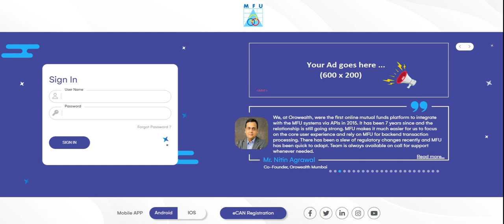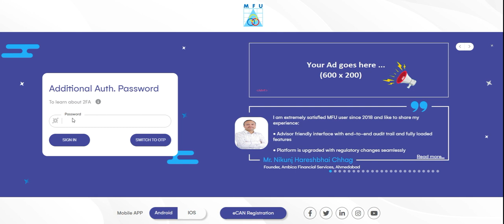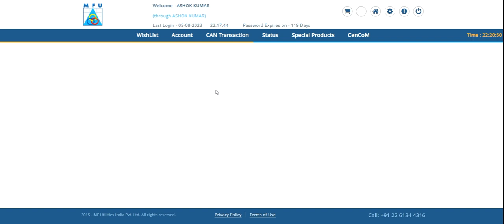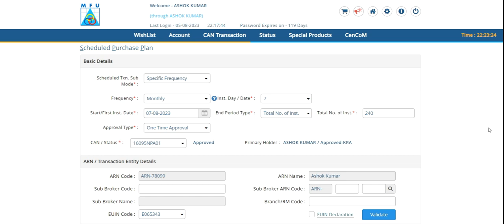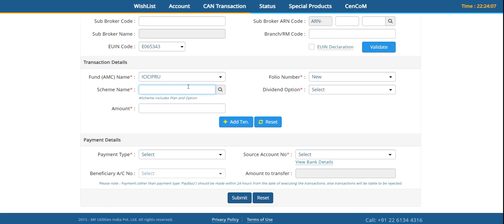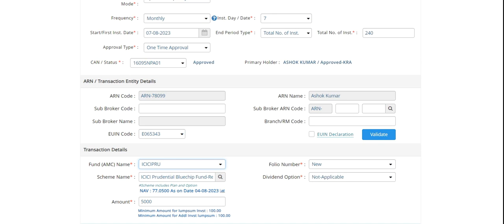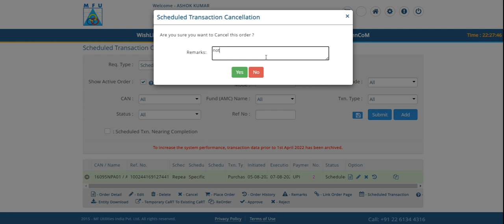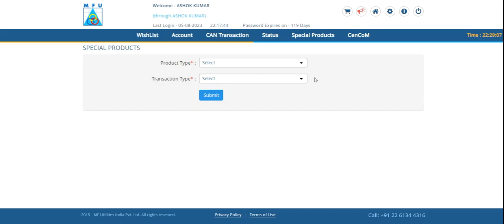SiP in Single click | SPP | SiP Top-up | MFU kya hai | SiP top up kaise kare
SIP, SPP , SiP top up, MFU, CAN No

SiP MFU se kaise kare ?
SiP top up kaise kare ?
Mfu kya hai ?
MFU se sabhi mutual fund ek jagah dikhega kya ?
MFU kyo best hai ?
Best App for SiP ?
Mutul fund free investment ?

Open your Account with below link and share 2 or 3 trades on Share Trading Telegram to join our premium group.